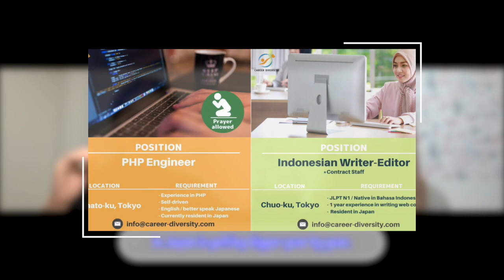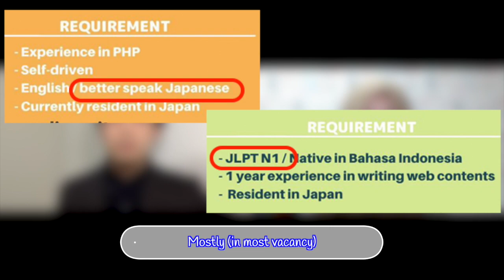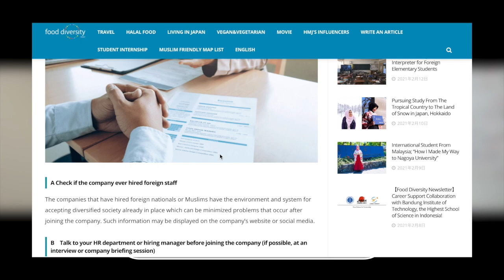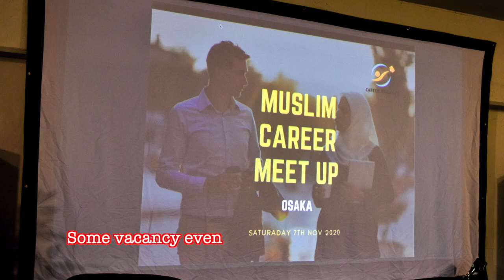What YOU Should Know About Working in Japan! (Featuring Career Diversity. Inc)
Assalamu'alaikum!
In this video, we have a remote interview with Career Diversity, Inc., a recruitment agency exclusive for foreigners (including Muslims!) based in Tokyo. He explains what we need to do and prepare to chases a dream to work in Japan, including the importance of understanding Japanese working culture, language, and self-analysis or "jiko bunseki".

※(The article was written by Kaiji Wada)
5 Things Muslims Need to Know When Working in Japan

※ About Career Diversity, Inc.